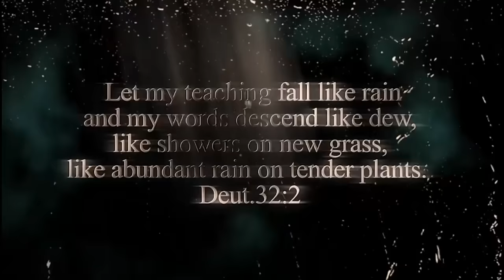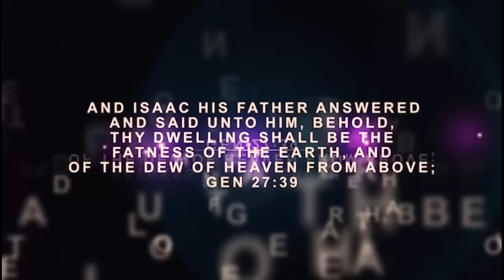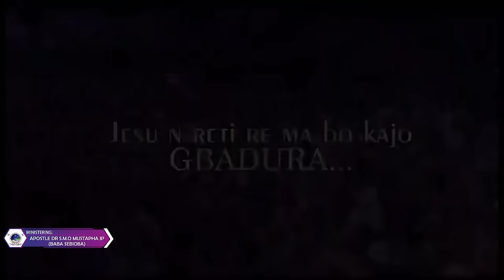IRI OWURO (Morning Dew) 20th august 2024 with Babasebioba